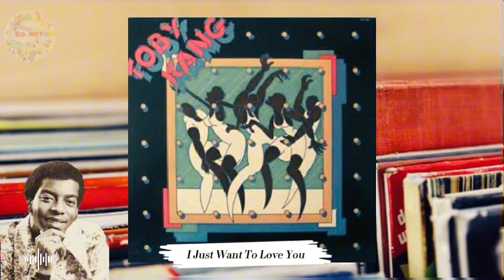Toby King (1976) I Just Want To Love You ♥️